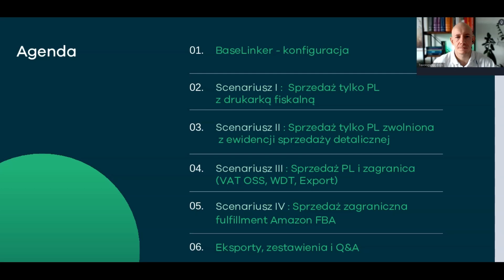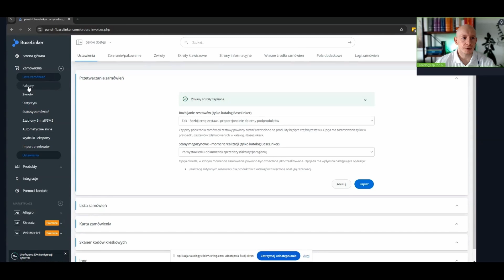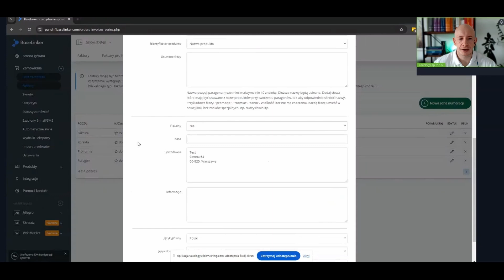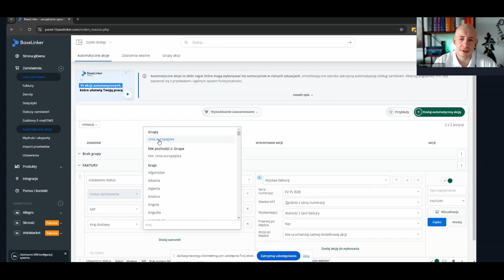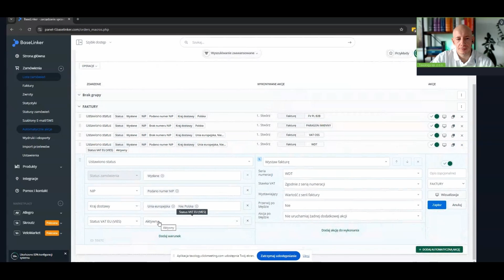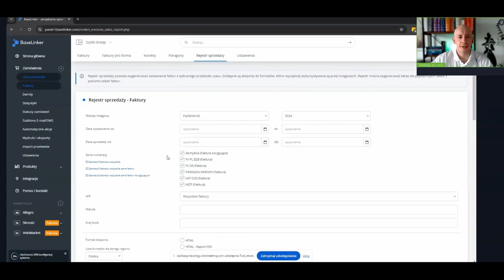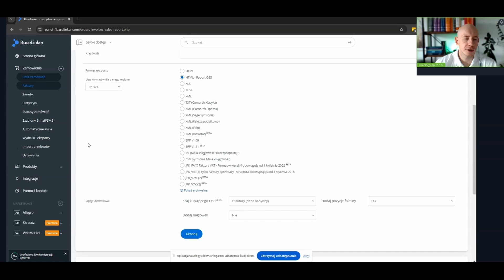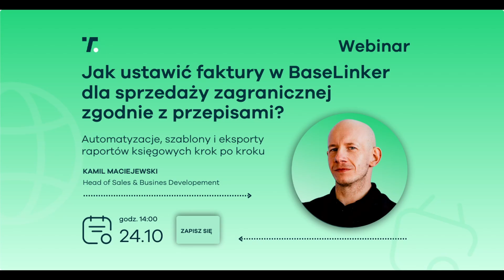Jak ustawić faktury w BaseLinker dla sprzedaży zagranicznej zgodnie z przepisami? 🟢 Webinar Taxology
Jak ustawić faktury w BaseLinker dla sprzedaży zagranicznej zgodnie z przepisami? Naucz się tworzyć automatyzacje, szablony i eksporty raportów księgowych krok po kroku.

Jeśli potrzebujesz konsultacji bądź pomocy z konfiguracją Twojego konta w BaseLinker, napisz do nas

Spis Treści:

00:00:00 - Agenda
00:03:22 - Panel BaseLinkera, ustawienia faktur
00:25:07 - Sprzedaż z drukarką fiskalną B2C
00:26:02 - Sprzedaż z paragonem imiennym B2C
00:28:38 - Wysyłka do UE w ramach limitu B2C
00:29:41 - Sprzedaż zagraniczna VAT OSS B2C
00:31:57 - Sprzedaż zagraniczna (różne stawki VAT) B2C
00:33:39 - Sprzedaż zagraniczna B2B
00:40:26 - Sprzedaż Amazon FBA B2B i B2C
00:46:04 - Eksport faktur i raporty
00:49:18 - Strefa Q&A
01:02:55 - Informacje kontaktowe